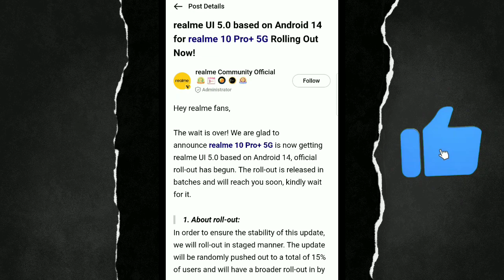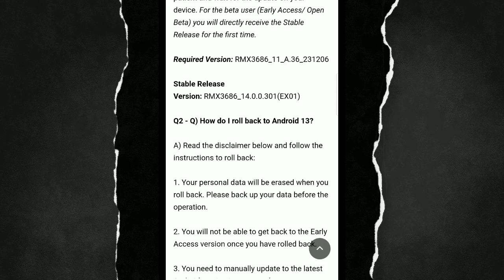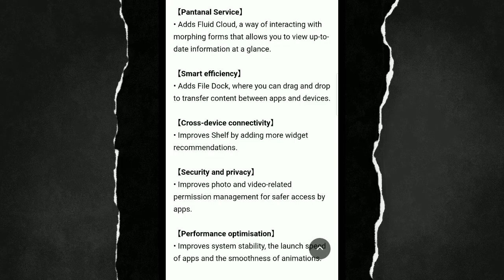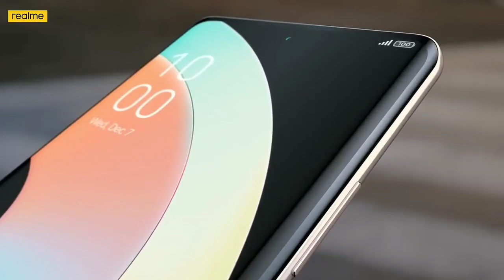Realme UI 5.0 Official Update News | Realme March 2024 New Update India | Android 14 Stable Update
I have covered realme ui 5.0 update all information and realme ui 5.0 update features and realme ui 5.0 update roadmap with realme ui 5.0 update devices list. realme ui 5.0 update date or realme ui 5.0 update list

So gusy finally realme ui 5.0 update is rollout by realme official in india and in this video we discuss full information about realme ui 5.0 based android 14 update. In this video we discuss realme 11x 5g ui 5.0 open beta update

This Video Have Covered Topics-
1. realme ui 5.0 update list
2. realme ui 5.0 update roadmap
3. realme ui 5.0 update devices list
4. realme ui 5.0 update features
5. realme ui 5.0 download process

Your Quaries -

realme ui 5.0 update telgu
realme ui 5.0 update malayalam

Top Coming Soon Realme Updates -

& NCS VLOG

technicalgadgets1431